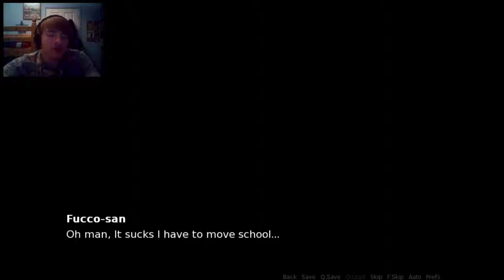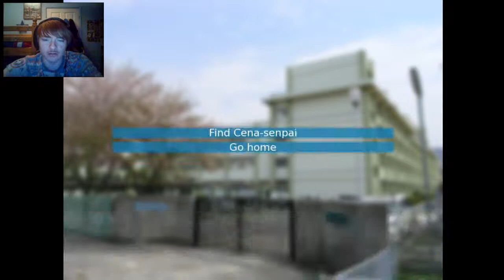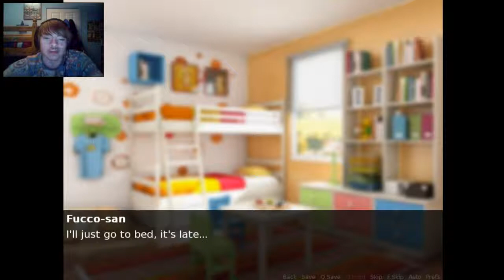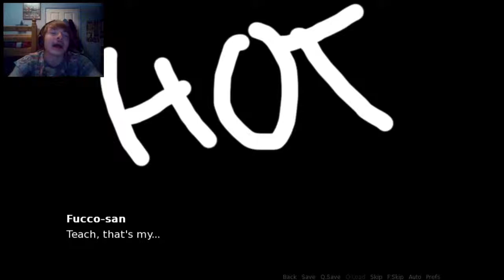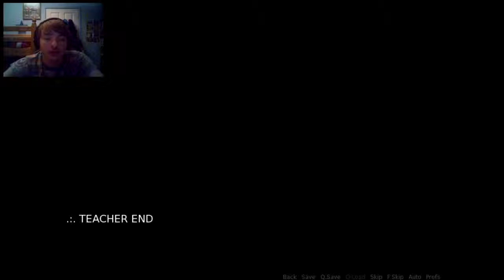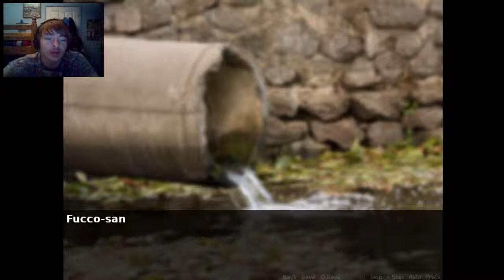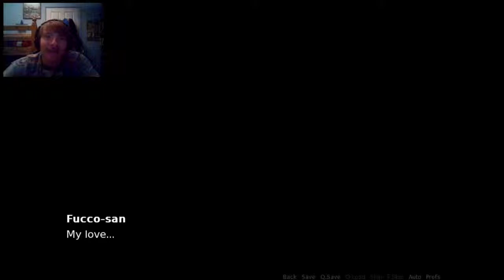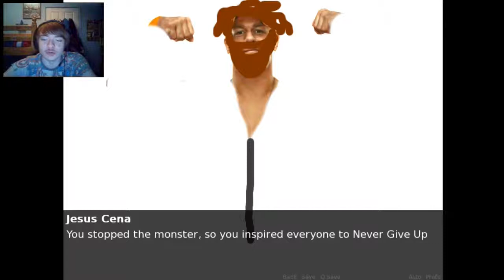WTF... IS THIS GAME?!?! - #1 - John Cena's Sexy High School Adventure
I don't even know what I am doing with my life anymore... what is this game? it's so friggin weird I mean I have played a lot of weird games in my life but this game is just...

Please feel free to like the video if you enjoyed it and subscribe to my channel if you enjoy my content and want to stay up to date on my future uploads.